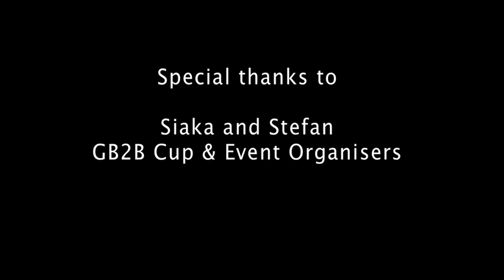Aaron Mclean - Hull City Foward